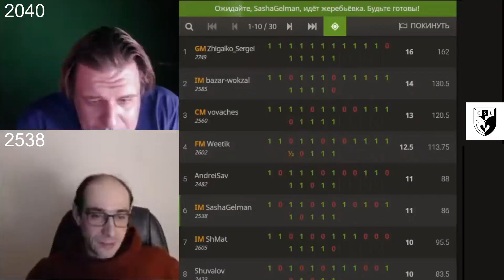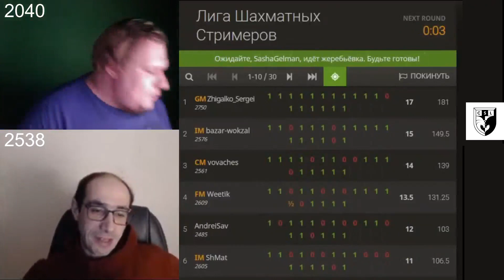ДАВАЙ, ШУРА, МОЧИ МЕНЯ! // ЛШС-1 // АРКАДИЙ ЛИБЕРМАН vs ШУРА ГЕЛЬМАН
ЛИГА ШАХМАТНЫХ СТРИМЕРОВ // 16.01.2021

Радостные Шахматы
Международный мастер IM Александр Гельман